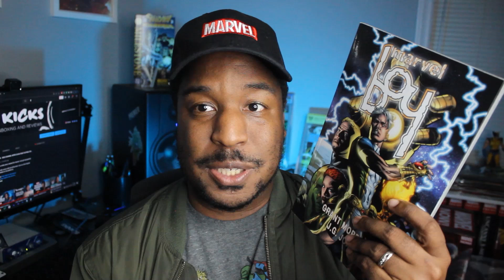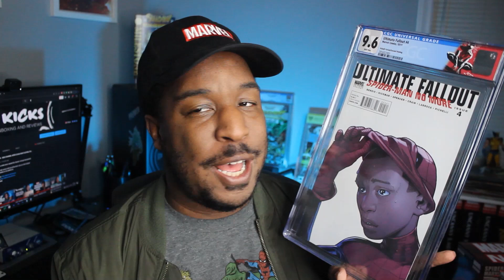5000 SUBSCRIBER GIVEAWAY DETAILS | Win an Ultimate Fallout 4 and More!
Ultimate Comics - The Triangle's Premier chain for comics and collectibles! Check out their stores in Raleigh, Cary, Durham and Crabtree Valley Mall; or shop rare exclusives

5000 SUBSCRIBER GIVEAWAY DETAILS | Win an Ultimate Fallout 4 and More!